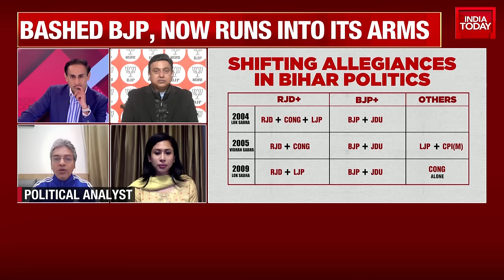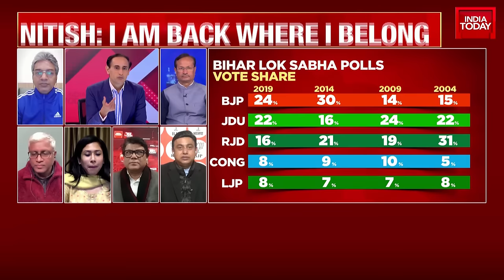Nitish Kumar's Natural Alliance Is NDA, Says JP Nadda | Bihar Political Crisis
Nitish Kumar took oath as the Chief Minister of Bihar at the Raj Bhavan for a record ninth time on Sunday.

Along with Nitish, BJP leaders Samrat Choudhary and Vijay Sinha took oath as the deputy chief ministers of Bihar.

Janata Dal (United) leaders Vijay Kumar Chaudhary, Bijendra Prasad Yadav and Shrawon Kumar also took oath as cabinet ministers.